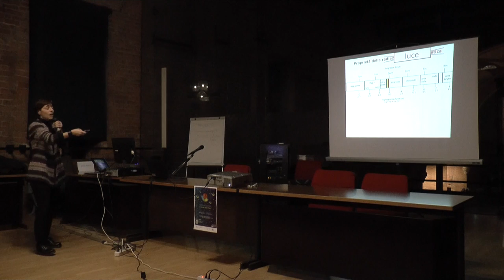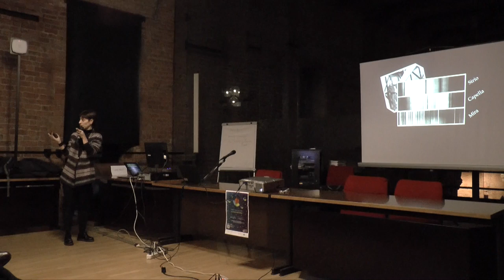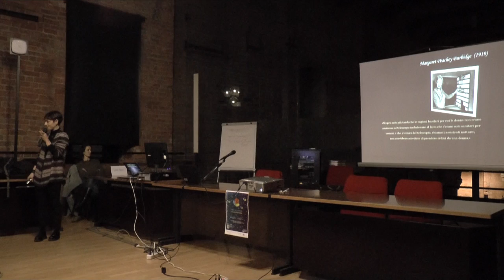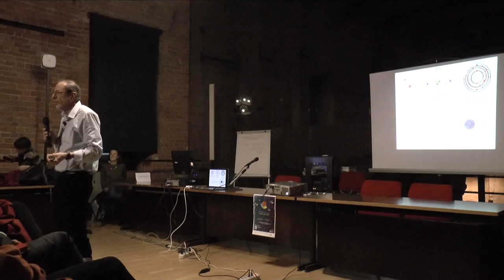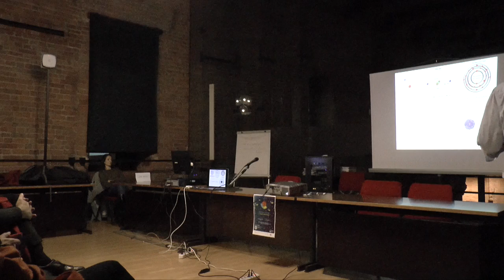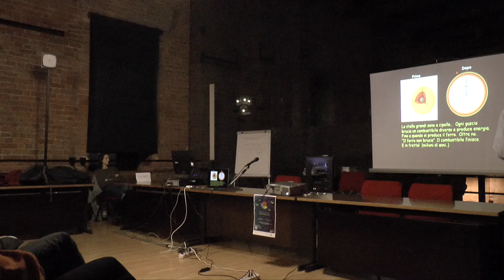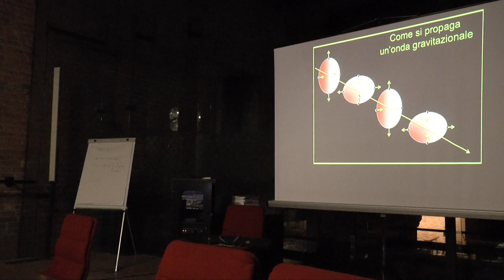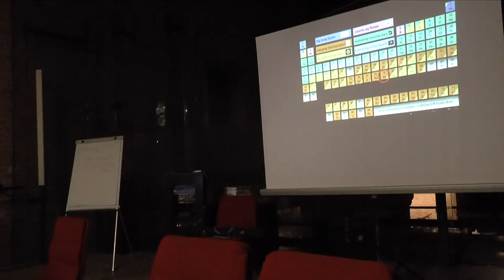Christmas lecture RSC 2019 - Polvere di stelle. La chimica dell'Universo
Quanta chimica c’è intorno a noi? La Royal Society of Chemistry sezione Italia, in collaborazione con l'INAF-Osservatorio Astronomico di Brera, ha organizzato all’ Università degli Studi di Milano una delle sue celebri Christmas lecture per scoprire la chimica che c'è nelle stelle.
Ilaria Arosio e Gabriele Ghisellini dell’INAF ci spiegano dove hanno origine gli elementi chimici che compongono ciò che ci circonda, partendo dalle prime pioniere di questi studi fino alle più recenti ricerche nell'ambito dell'astrofisica.

Ci scusiamo per gli inconvenienti tecnici nell'ultima mezz'ora del video.